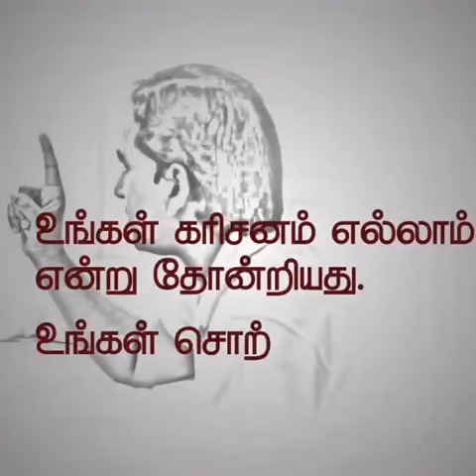19 June 2017